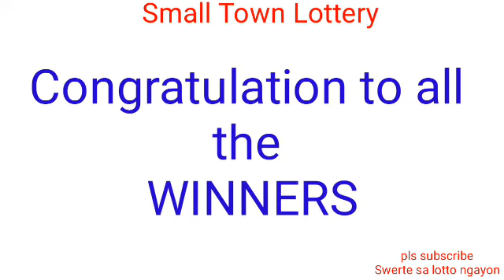STL - RIZAL January 31, 2022 2ND DRAW RESULT